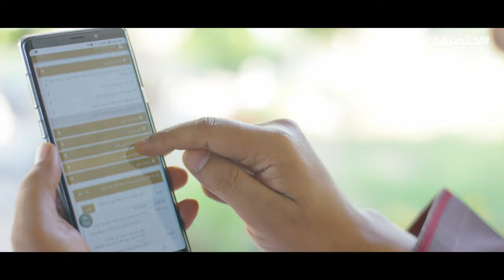بيت أبو مريم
أبو مريم بنى منزله بعد تنفيذ جميع إجراءات البناء بسهولة ويسر.